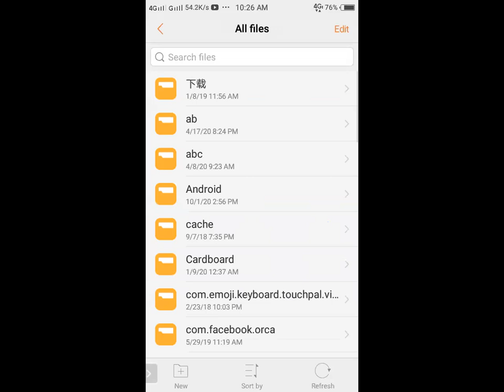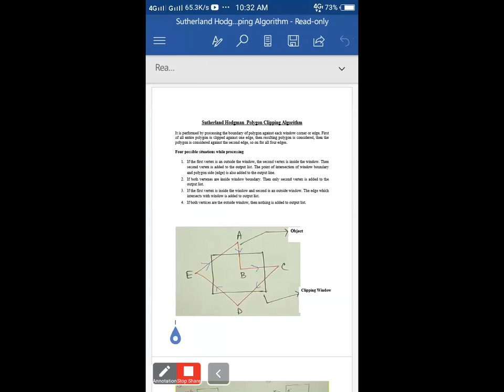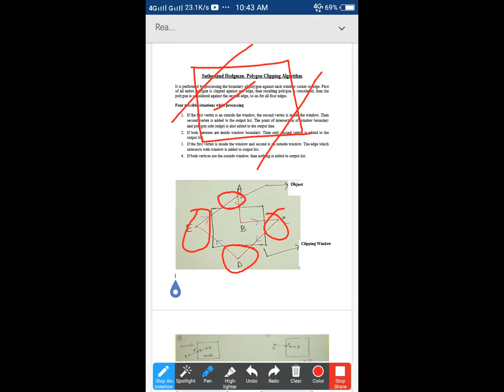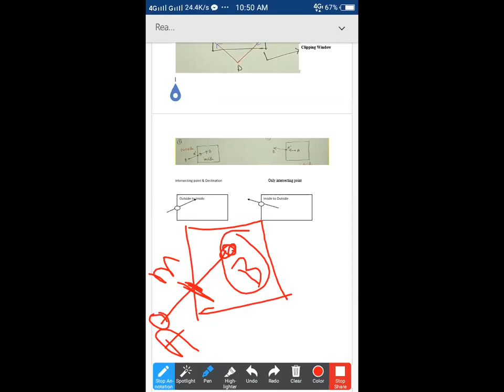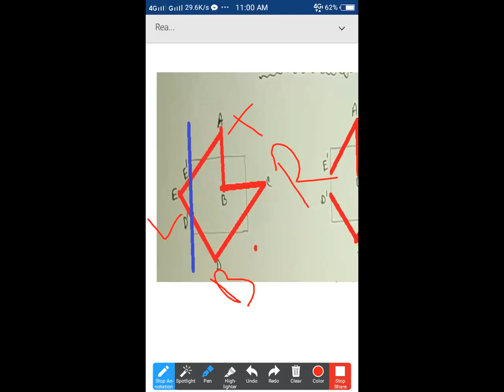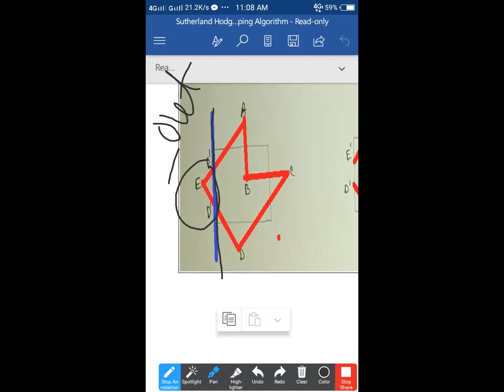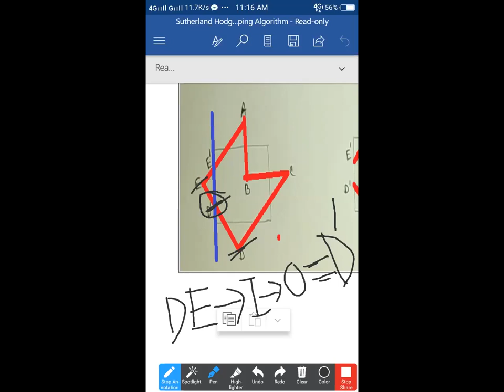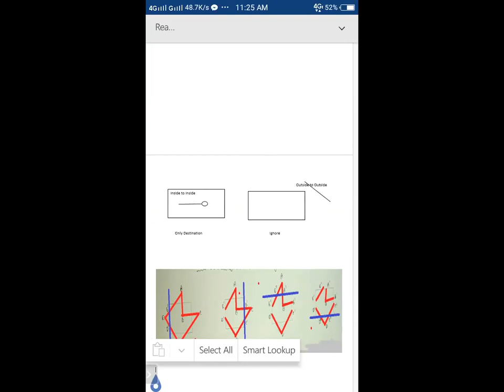GMT20201029 042947 CSE 4736 1280x960